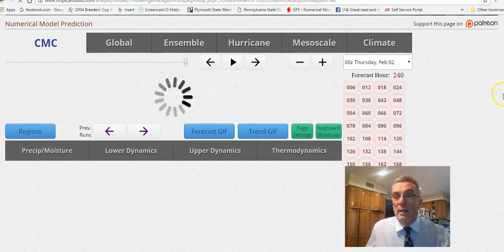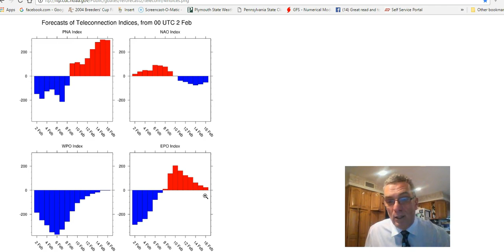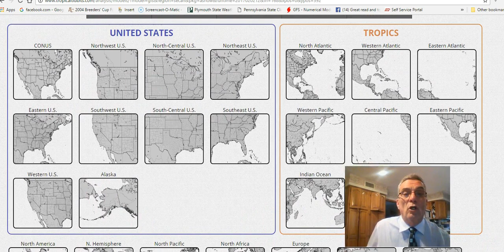Weather Models on Great Lakes Northeast Storm Next Week Plus Long Range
Gfs model shows a storm moving into the Eastern Great Lakes with heavy snows in the western and Northern part of the Lakes region. It will bring snow wind rain and thunderstorms to the northeast beginning Monday night and lasting into early Wednesday however model skepticism remains. Snow forecasts and also a look at the weather in the Canadian Maritimes.